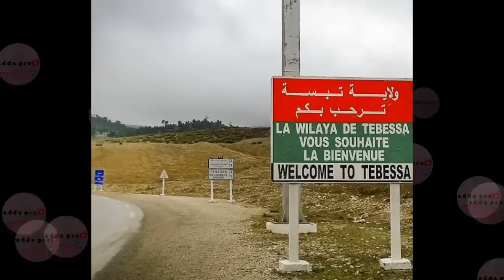لن تصدق ماالذي حدث لعروسة ليلة زفافها بولاية تبسة...مسكينة طاحت عليهم الدار ليلة عرسهم في تبسة